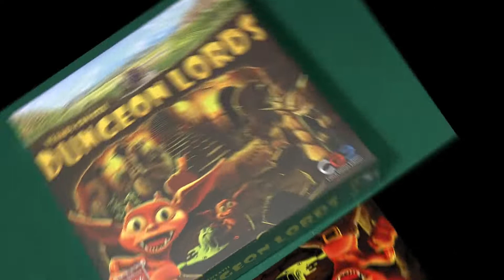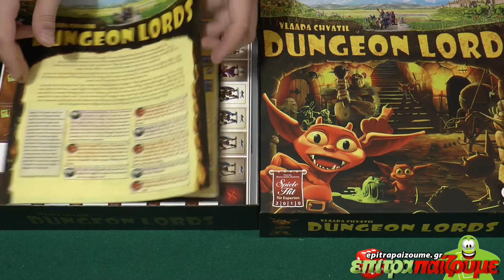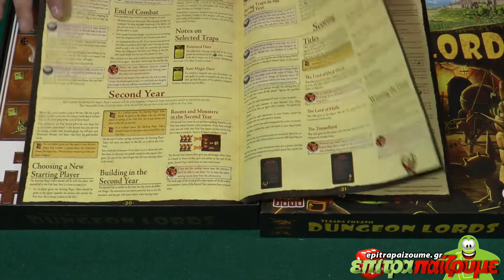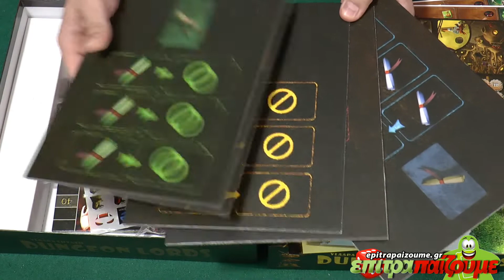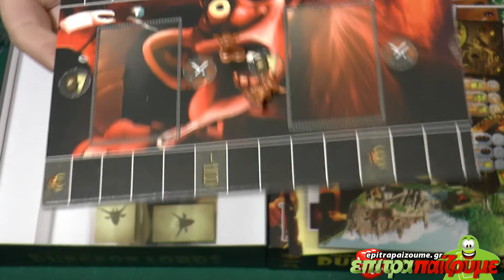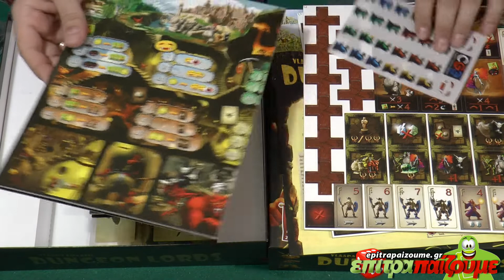Dungeon Lords - Unboxing & Impressions by Epitrapaizoume.gr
επιτραπέζιο παιχνίδι Dungeon Lords
★ |  Παίζουμε Ασταμάτητα...